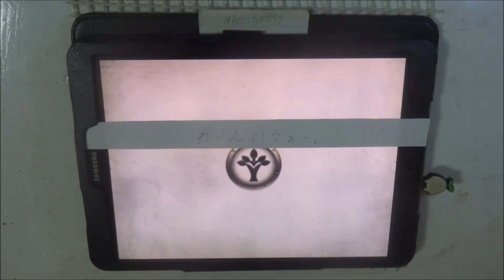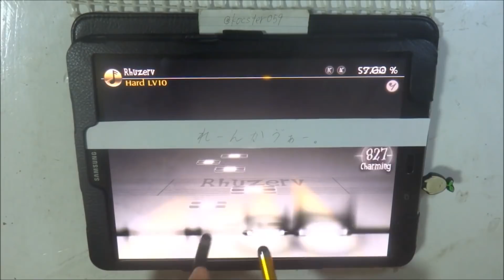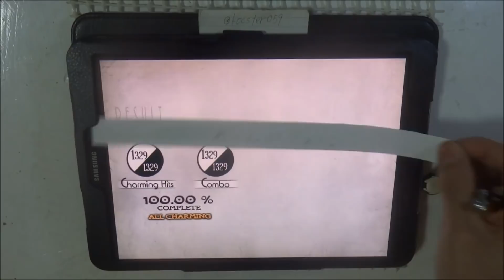【Deemo】Rhuzerv (Hard) 100.00% タッチペン stylus pen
神曲。
なかなかの難易度あって個人的には楽しい譜面でした。

[Song Title]
Rhuzerv

[Composer]
Feryquitous feat. Sennzai

[Level]
Easy:3
Normal:7
Hard:10

動画のリクエストはこちらから